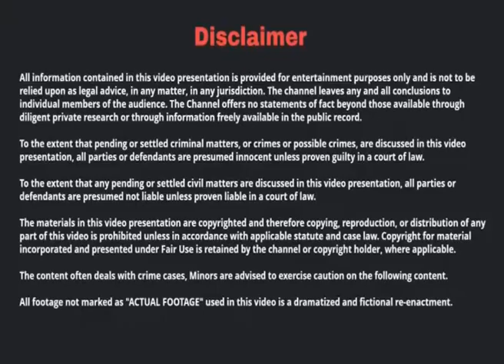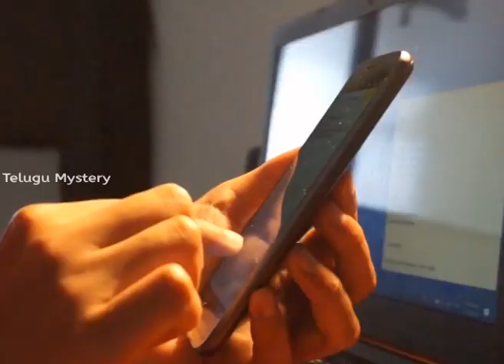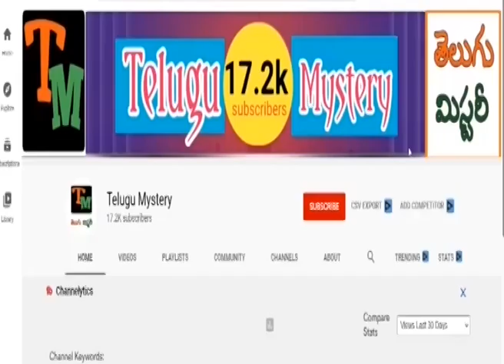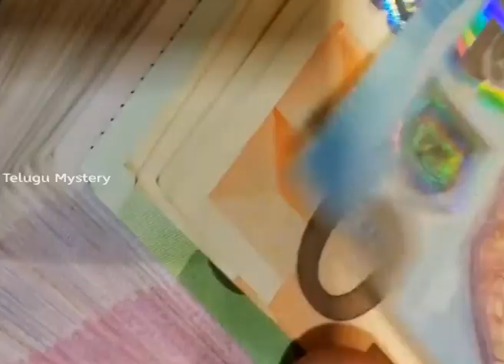ఫేక్‌ మెస్సేజ్‌ నిజమనుకుని ప్రైజ్‌ కోసం వెళితే ప్రాణాలే తీశారు | Telugu Mystery | Nepalలో సంచలనం